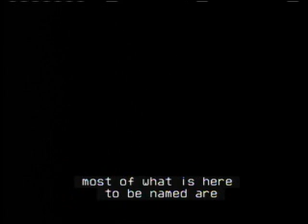CUNY Board of Trustees Committee Meeting on Faculty, Staff and Administration 013111